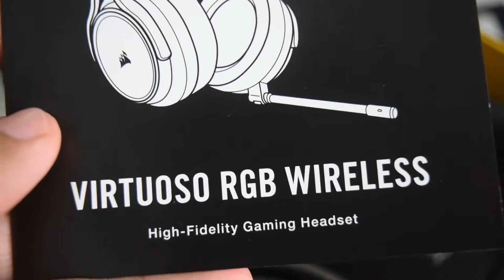CORSAIR VIRTUOSO: Quick Review 2020 (TAGLISH)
This is a quick review of my new Corsair Virtuoso gaming headset. Though this isn't the detailed review of the item, I have tried and tested one of its strengths which is the detachable mic. (which is one of the main reasons why I purchased it) :D

I also forgot to mention the price: you can buy it for 8,500 pesos in the Philippines  (around 170 USD).. :D

Hi guys! Hope that you are doing great!
to our Youtube channel Markcesz! :)

THANK YOU! LET's all SPREAD POSITIVE VIBES!